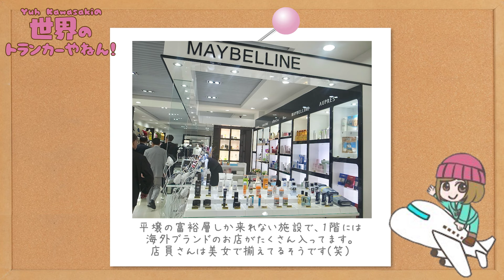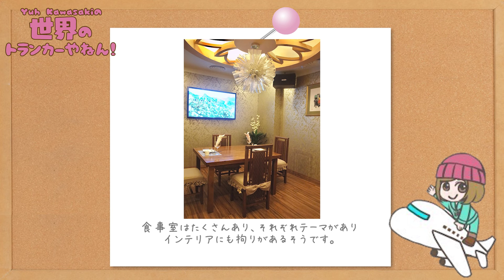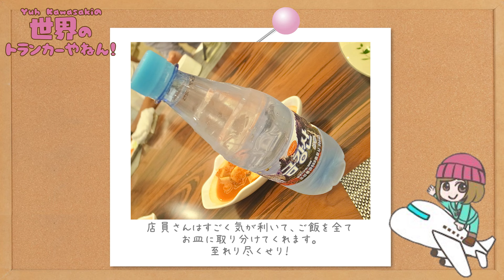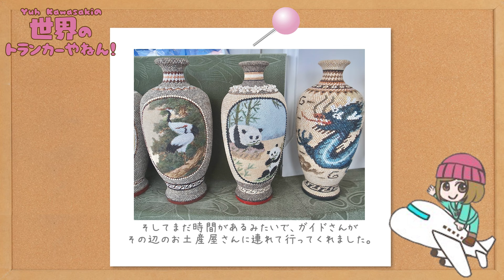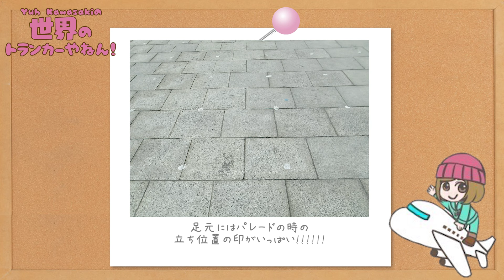#11)北朝鮮に行ってきた！松茸のランチに金正日総書記の秘伝の唐揚げを食べる！秘密の地下道＆金日成広場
トランクで旅するトランカー®︎
Yuh Kawasakiです！

世界約130ヶ国500都市以上訪問✈️
全大陸制覇/世界4周終了/留学経験6回/シーランド公国の貴族

平壌で松茸ランチ！
金正日総書記秘伝の唐揚げを食べました！
秘密の地下道や、いつも軍事パレードをしている金日成広場のお話です🇰🇵

※2013年と2019年の2回北朝鮮へ行ってきましたが、初めて行った時の旅行記です。

ほなっ！